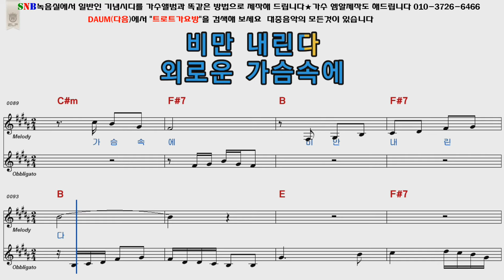배호 비내리는명동거리